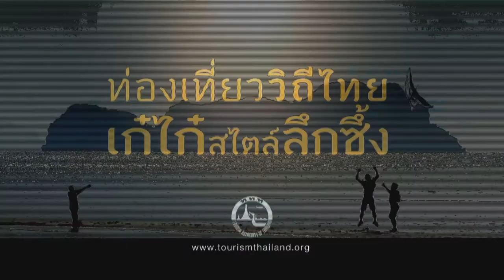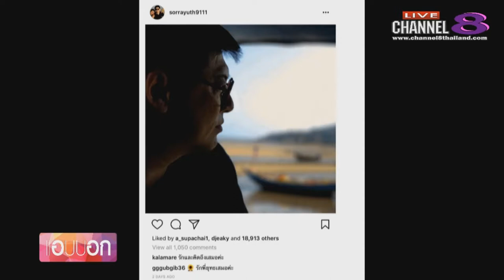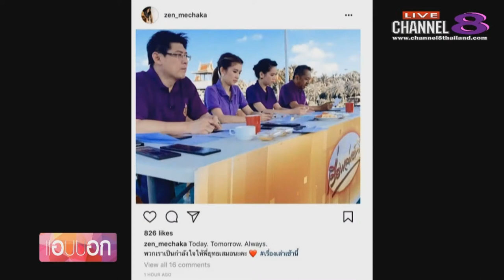Channel8Thailand : แอบบอก 30-08-60 เบรก 1